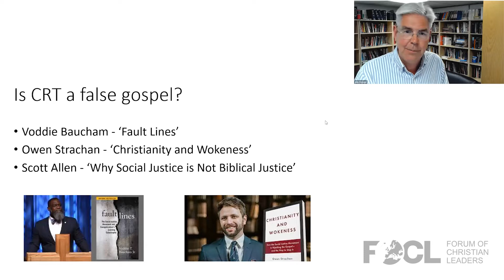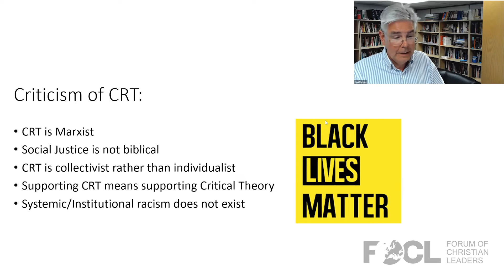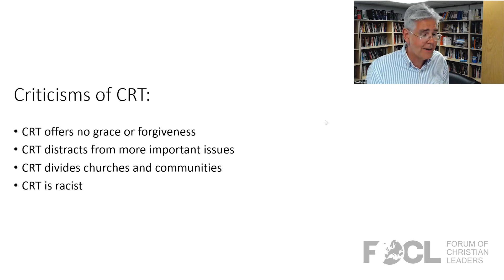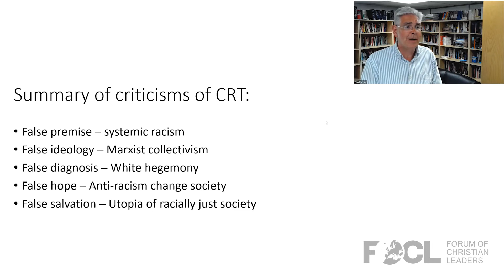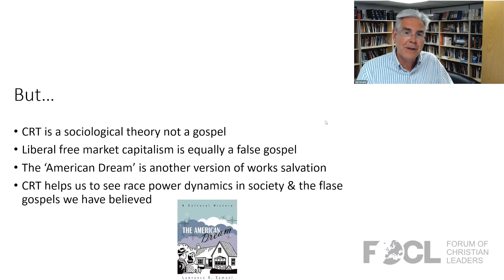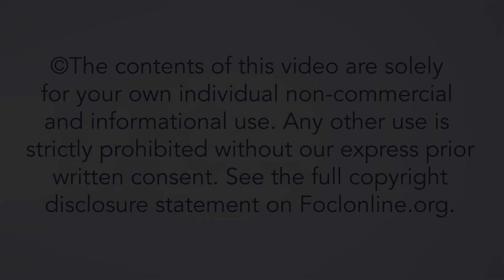Is Critical Race Theory a False Gospel? - John Stevens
In this talk, John Stevens provides a biblical critique of CRT. Some evangelicals have dismissed CRT, and wider social justice ideology, as a false gospel that imperils the church and society. Others have argued that it sheds light on the reality of sin in our fallen world. We examine the arguments and assess their validity. This is part 4 of a 5-part series on Evangelical Responses to Critical Race Theory.

John Stevens is the National Director of the Fellowship of Independent Evangelical Churches, a family of over 500 Bible-centred churches in the UK, a position that he has held since 2010. Prior to this, he was one of the founding pastors of City Evangelical Church Birmingham, which was planted in the centre of the UK’s 2nd largest city in 1999. He was instrumental in starting the Midlands Gospel Partnership, was the course Director of the Midlands Ministry Training Course and is a visiting lecturer at Oak Hill Theological College. John is also one of the pastors of Christchurch Market Harborough, a church he helped to plant when he took up his current role. He was converted whilst studying law at Cambridge University, and after taking a post-graduate degree at the University of Oxford worked for 16 years as a University Lecturer, ending his career as Deputy Head of the Law School at the University of Birmingham. John is married to Ursula and they have four children aged between 12 and 7. on theology, church life and ministry, culture, and politics.

22MCL0423_4